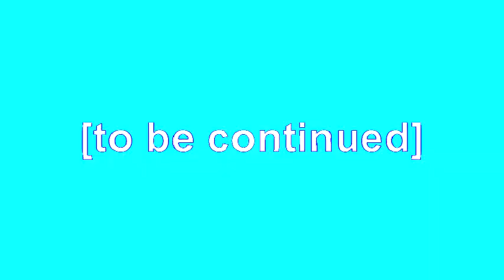Grey Mouse Water (Leopold the Cat) Microsoft Sam reads HUGE Windows Errors (S1EP1)